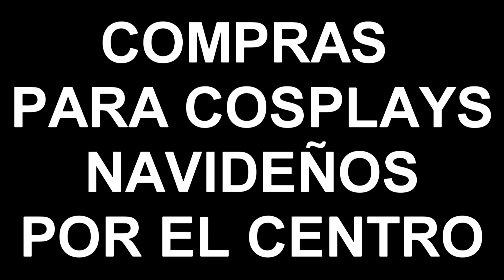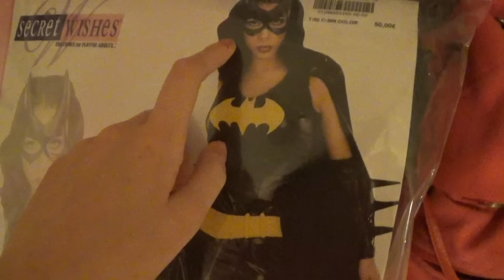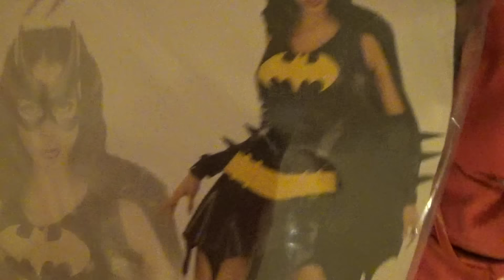COMPRAS para COSPLAYS Y FOTOS EN GAMERGY! VLOG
Ya sabéis que si os gustan éste tipo de vídeos dadle like y los haré más a menudo! Pronto vuelven los gameplays de las series que tanto os gustan ^^
Podéis seguirme también en:

Ask: Claunixx

Intro: Opening High School Of The Dead
Outro: Opening Death Parade